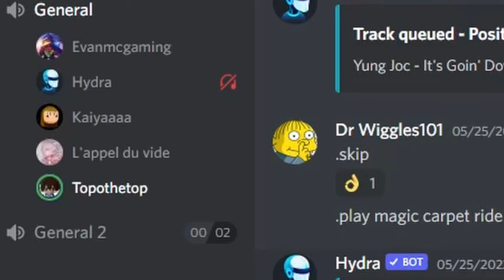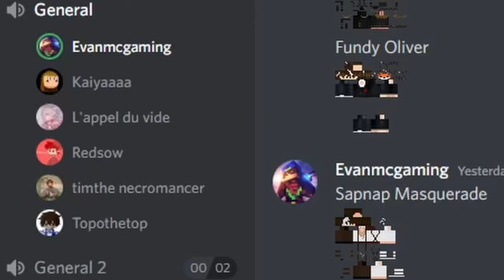I Help @EvanMCGaming On His HARDEST VIDEO EVER!!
Karl's story was evanmcgaming's hardest video, and he really put a lot of effort into his video.